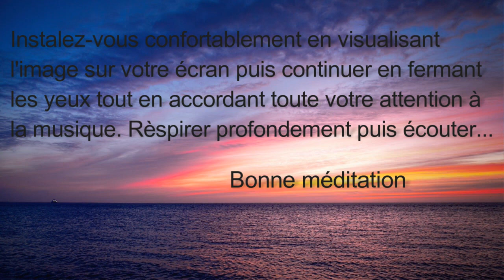beautiful relaxing music for stress relief calming music meditation relaxation sleep spa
Calming Music   Meditation, Relaxation, Healing and Chill Out. This is a beautiful instrumental music to relax your mind and body. It will help you sleep better at night or just make you feel happier in general.